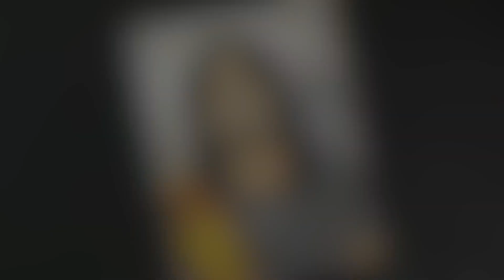Wrestling with Gaming (Quicky Speed Drawing)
Speed Drawing (under a minute) of one of my favorite channels , Please check him out

Tools used:
Sakura Watercolour Set
Copic Multiliners
Copic Markers
Airship Notebook Pens
Pentech Graphgear 800/1000 mechanical pencils
Prismacolor BlueLine Lead